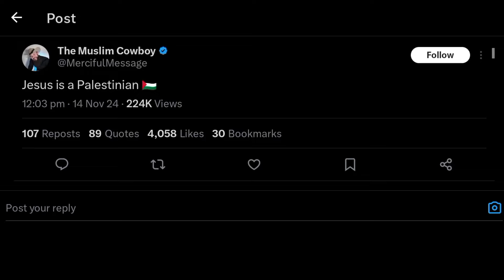Introducing the NEW Desperate Dawah TRICK!